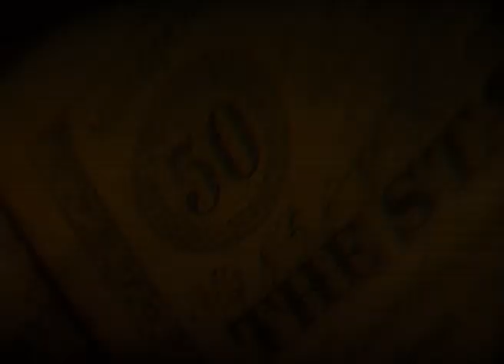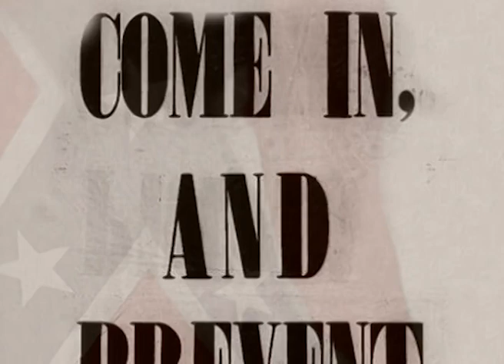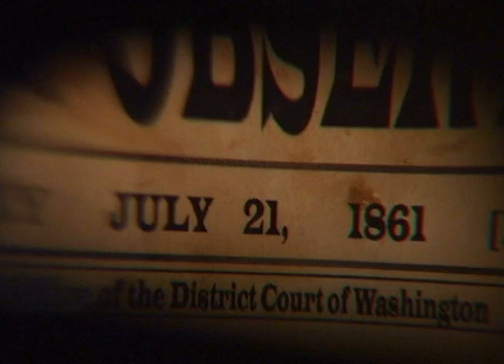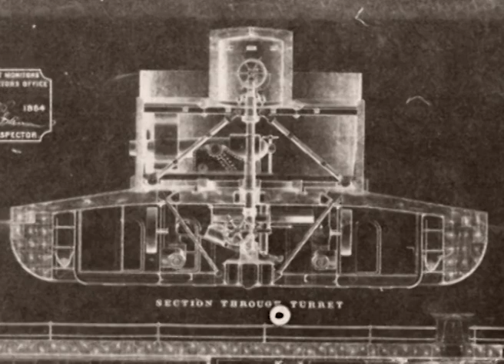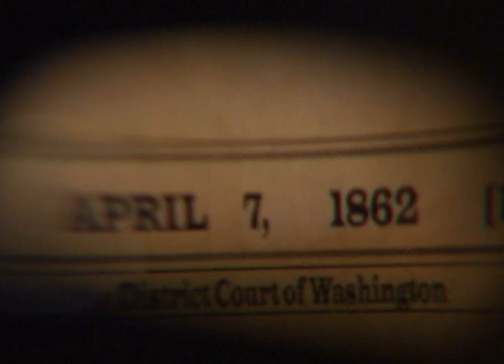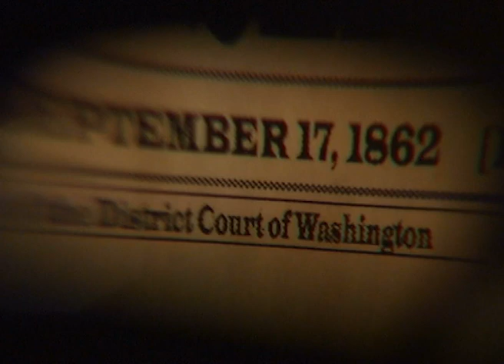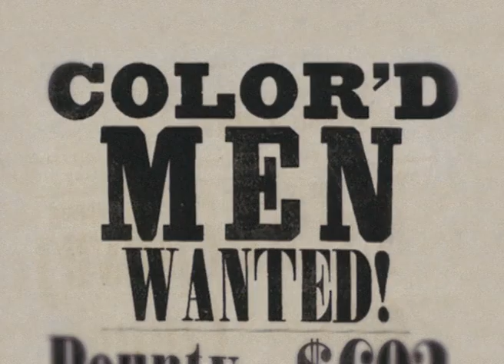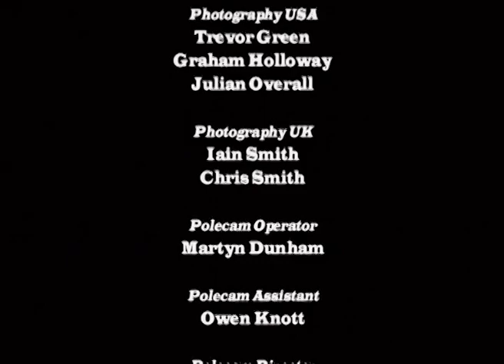The American Civil War - The Early Years - Full Documentary - Ep 2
The American Civil War - The Early Years - Full Documentary
During four dark years of bitter and bloody fighting between the Northern and Southern states, more than 600,000 troops lost their lives. The country was torn apart as the military, political and ideological struggle dragged on and on. For those who lived through it, life would never be the same again. This powerful series tells the full story of The American Civil War -  a conflict that left a deep scar on the soul of a nation.

Each episode features:
- Superb battle reconstructions
- Atmospheric period recreations
- Computer animated graphics illustrating battlefield layout - explaining battle tactics
- Rare photographs
- Comment and analysis by a team of leading civil war historians.